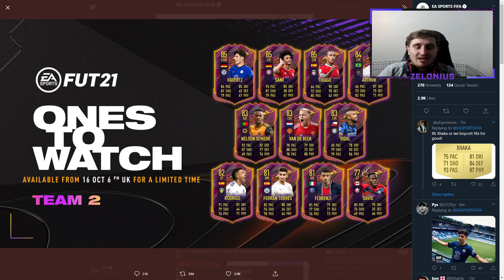FIFA 21 ONE TO WATCH TEAM 2 REVIEW! HAVERTZ, SANE, RODRIGO, THIAGO AND MORE! WHO SHOULD YOU GET?!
Hey guys, Zelonius here! In this video we are looking at the new One to watch team 2! I look at all the cards and give you my thoughts on who the best ones are, and who you should pick up! Check out this FIFA 21 one to watch team 2 review!

Thumbnails ► @OwenTay_